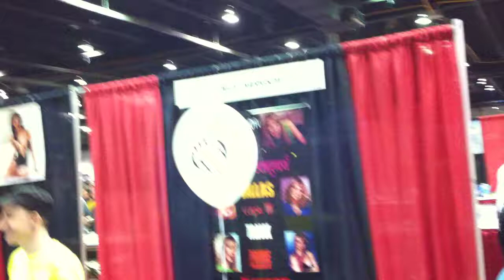Chicago Comic Con 2010 Jenilee Harrison short footage